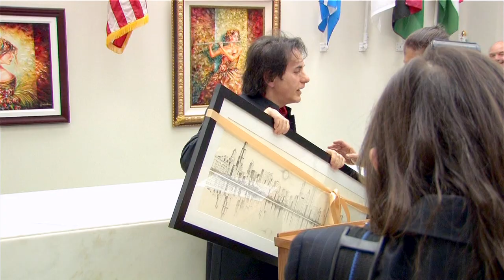Alexandru Darida - Art Exhibit at City Hall Chicago April 13'th 2010 1080P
Photography / Videography / Editting by PhotoVideoChicago.com